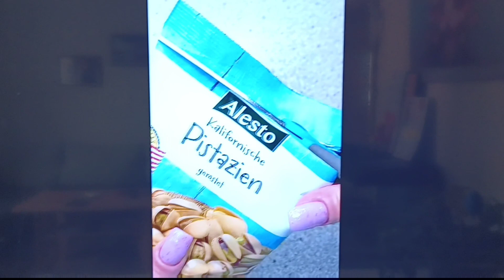20. mája 2023